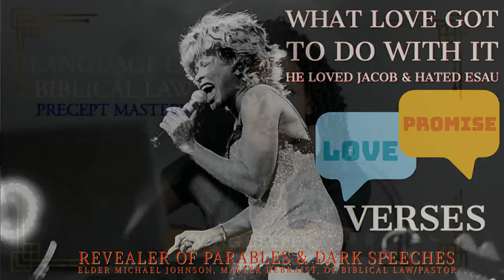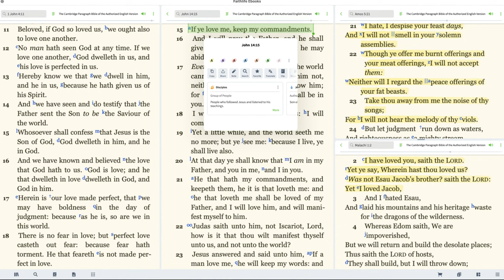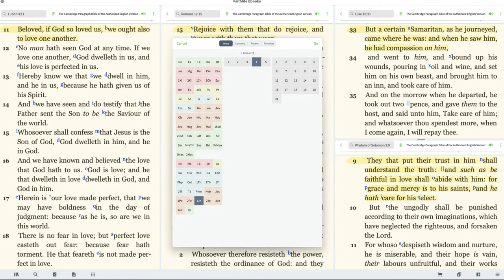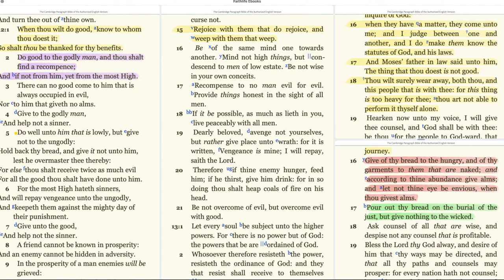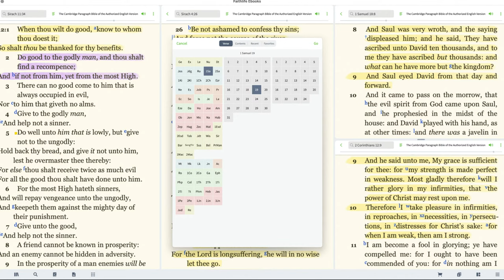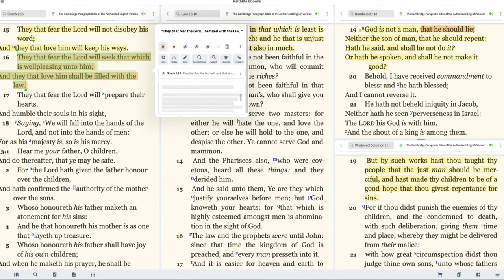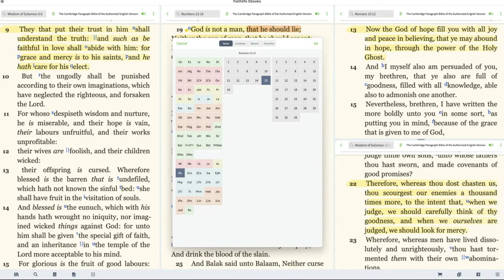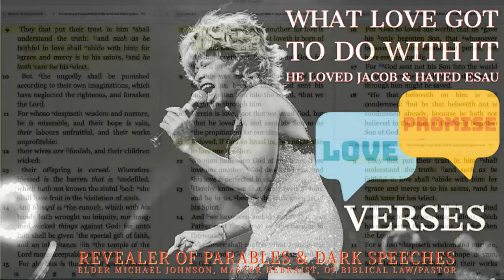What Love Got To Do With It: He Loved Jacob & Hated Esau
Well, another insightful lecture and discourse session with Elder Michael Johnson, Master Hebraist, and LXXXII of Biblical Law. This lesson delves deep into the exploration of spiritual and carnal perceptions of core concepts like love, promise, empathy, and vulnerability, as illustrated in scripture.

Elder Johnson unravels the rich tapestry of scriptural wisdom and lays bare the essence of God's Love and His Promise, challenging the notion of love as merely a profession and instead arguing for love as an action and commitment, as referenced in scripture.

The lecture probes further into empathy, breaking down its core components of perception and processing drawn from verses in the Bible. You'll discover how empathy, while a virtue, can lead to adverse outcomes if improperly channelled, using vivid scriptural examples and real-world scenarios.

Taking vulnerability into the lens, Elder Johnson navigates the landscape of vulnerability using direct examples from the Bible, shedding light on how being open can lead to both growth and potential harm.

From the spiritual perspective of biblical figures to the experiences of modern-day individuals, Elder Johnson brings scripture to life in a scholarly and relatable manner.

Prepare to embark on a spiritual journey that will challenge, inspire, and enlighten you. For followers of Christ, or someone intrigued by spiritual discourse, this lecture and lesson will leave you with insights and questions that will linger long after you've stopped listening.

🔍 Learning the Language of the Spirit
🌊 The true significance of the difference of the seeds
🔮 Unraveling the hidden prophecy that holds the key to Understanding his Speech
📜 Decoding ancient and revealing the secrets of this divine language of Paleo Hebrew
🌏 Examining the relevance of the prophecy in today's world

KNOW WHO YOU ARE LEARNING FROM
As a recognized Master Hebraist, LXXXII, of Biblical Law, licensed by Dr. Sha’ul, of Biblical Law and Precepts, I possess exceptional expertise in the field of Biblical knowledge, particularly in the structural components of Paleo-Hebrew and its literary traditions. My extensive understanding of the Paleo Hebrew writings, including its grammar, vocabulary, and parable views, is further enhanced by my solid foundational knowledge of language development and the historical and cultural context in which Moses first penned the first five books of the Bible in Paleo Hebrew texts.

As a Master Hebraist, my ability to communicate effectively in Hebrew writings, along with my firm command of the language’s vocabulary, grammar, and figurative expressions, is unmatched. I have achieved this status through years of dedicated study and rigorous training, which has equipped me to read, write, and comprehend Paleo Hebrew with complete competence.

My purpose in pursuing this field of study is not for personal financial gain, but to impart my knowledge to others, enabling them to gain a deeper understanding of the message from JEHOVAH, the One who made heaven and earth. As an Elder, Pastor, and Teacher, I am committed to sharing this message with the people of God, enriching their lives and helping them to uncover the true riches of Biblical knowledge.

Elder Michael Johnson, Pastor Master Hebraist, LXXXII